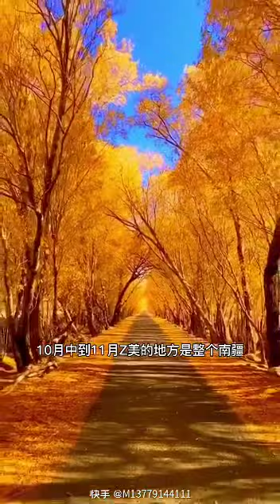強國寫真集 5